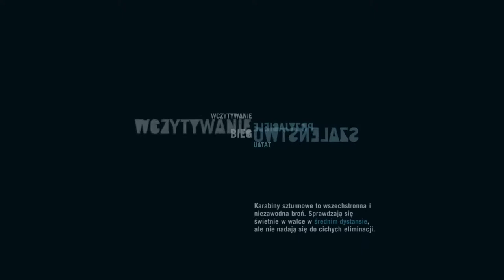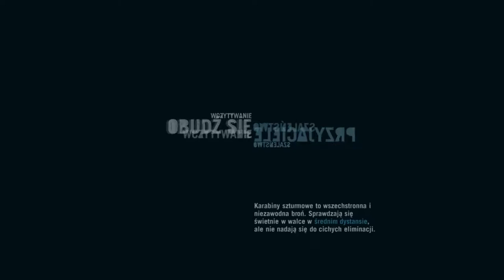Zagrajmy w Far Cry 3 odc.27 Nie udana próba rozwalenia anteny satelitarnej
Witajcie w kolejnym odcinku z Far Cry'a 3 i dziś w tym materiale zajmiemy się strzelaniem oraz nie udaną próbą rozwalenia wielkiej anteny.